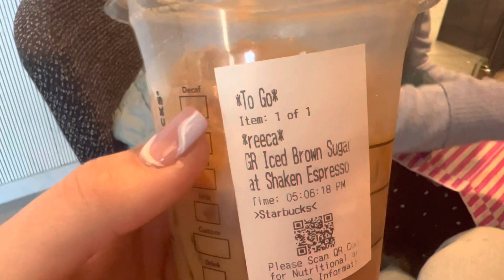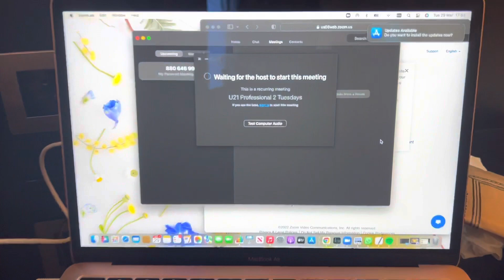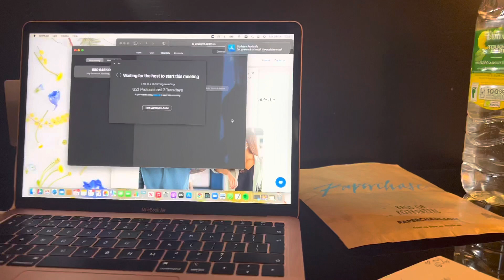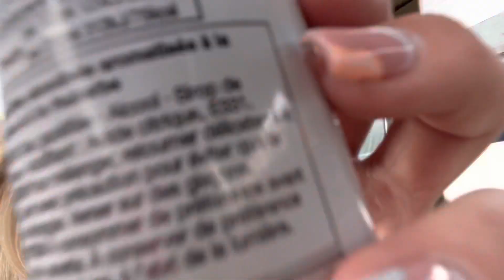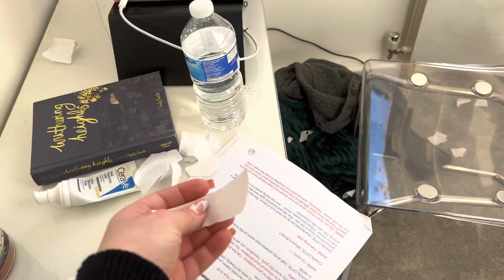Out in London and IDSA showcase - Vlog week 1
Heyy just me doing a little vloggy vlog - hope you enjoy :)) My transitions are clearly lacking maybe give me a few weeks and they’ll get better, or maybe they won’t.